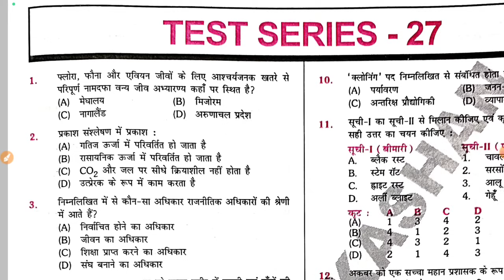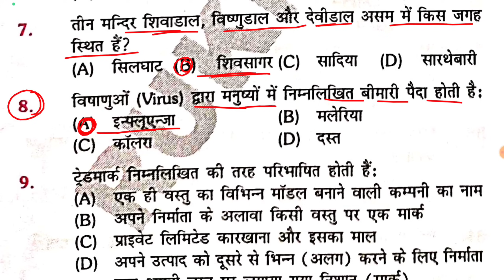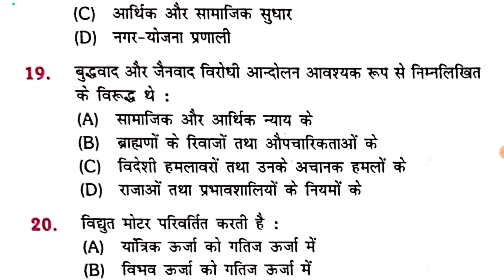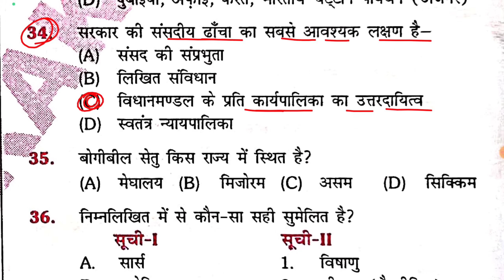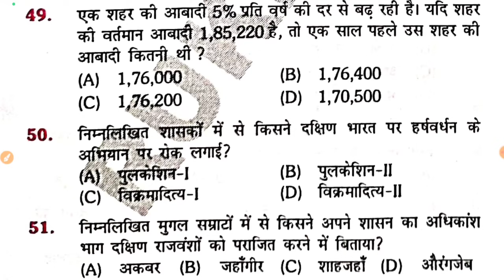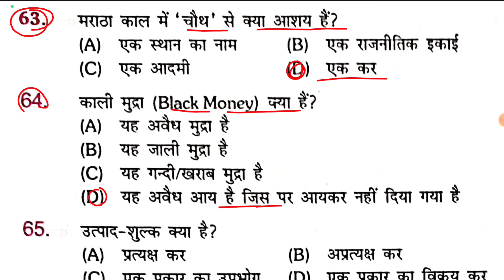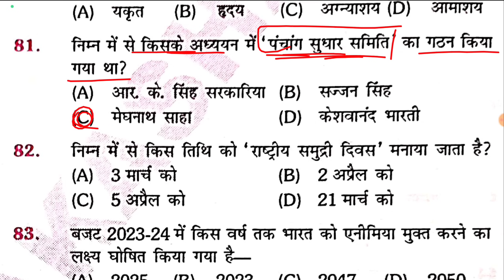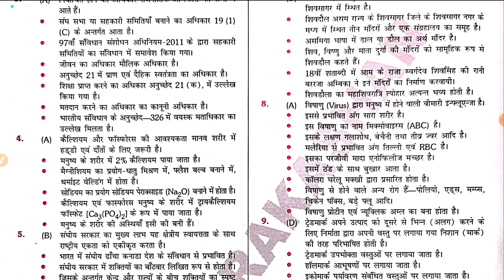बिहार दारोगा (SI) 2023 || SET:- 27 || platfrom || 100 Question with discussion || 90 din ka Target